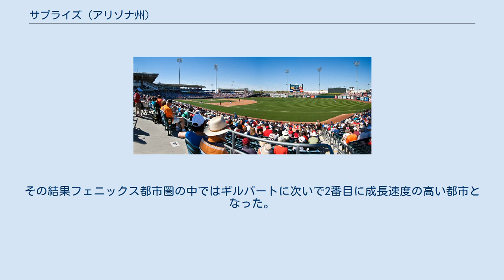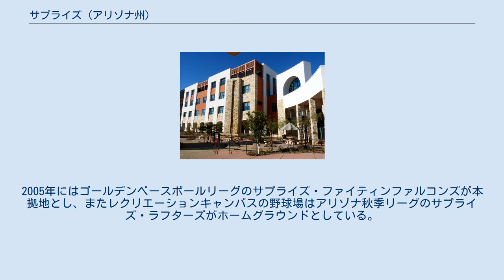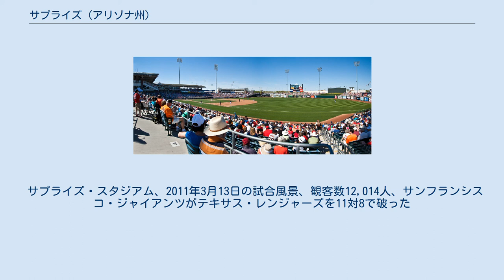サプライズ (アリゾナ州)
サプライズ（英: Surprise）は、アメリカ合衆国アリゾナ州マリコパ郡の都市である。
2000年国勢調査の人口は30,848人だったが、2010年には117,517人となり、10年間で281%の増加率だった。
その結果フェニックス都市圏の中ではギルバートに次いで2番目に成長速度の高い都市となった。
1990年から2000年の期間でも、アリゾナ州の都市と町の中で6番目成長速度の高い都市だった。
 市内には面積10,562平方フィート (981.2 m2) のアクアティックスセンターや、550万ドルをかけ、床面積20,000平方フィート (1,900 m2) のマリコパ郡北西地域図書館があり、生計費指数は100.3である。
 サプライズ市は1938年にフローラ・メイ・スタトラーが設立した。
スタトラーはこの町が大変な価値になったら驚くことだろう」と言って「サプライズ」と名付けた。
サプライズ市当局はスタトラーの夫で不動産開発者かつ州議会議員のホーマー・C・ラデンが設立したと思っていたが、2010年に見つかった資産記録ではスタトラーがラデンと出会う前にこの土地を所有していたことが分かった。
サプライズが設立された頃は農業労働者の安価な家屋を建てるために区分けされた土地、広さ1マイル (1.6 km) 四方に数戸の家屋と1軒のガソリンスタンドがあるだけの町だったが、それ以降大きな成長を果たしてきた。
1960年には市制が執行された。
 1990年代と2000年代初期には、資産開発会社デル・ウェブ社が建設した家屋があり、年齢を制限したリゾートのような地域社会となったサンシティグランドに住むために数万人規模の退職者が移転してきた。
サプライズはデル・ウェブ社が開発したサンシティおよび隣接するサンシティウェストからは北西に5マイル (8 km)にある。
 サンシティグランドが市の人口を増加させる推進役となり、10,187人の町は2004年に7倍以上の75,000人になった。
この急速な人口成長により、市当局は2007年時点の人口を103,000人以上と推計することになり、アメリカ合衆国国勢調査局のより控えめな推計値もあるが、市はこの数値をその計画に使っている。
市内に家を建てる人々は、適度な住宅価格、フェニックス市に比較的近いこと、州内で最も低い部類にあると市が主張する固定資産税に惹きつけられており、州内住宅建設会社トップ50のうち32社が家屋建設を担当している。
 サプライズは 北緯33度38分19秒 西経112度21分02秒 / 北緯33.63861度 西経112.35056度 / 33.63861; -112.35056に位置する。
フェニックス市からは北西に約20マイル (32 km) にある。
アメリカ合衆国国勢調査局による報告では、この内陸の町の市域全面積は69.5平方マイル (180.0 kmkm2)、このうち陸地が69.5平方マイル (180.0 km2) であり、水域は0.04平方マイル (0.1 km2)、水域率は0.03%である。
 サプライズ市はリン・トゥルイット市長と6人の市政委員によって治められている。
市長は市全体を選挙区として選出され、市政委員は6つの選挙区から各1人が選出される。
全員が任期4年間である。
 市の公式ウェブサイトは、市の開かれた情報公開について「サンシャイン・レビュー」から「サニー賞」を受賞した。
 最大の地域ショッピングセンター 2007年2月、サプライズ市政委員会は全会一致で、アリゾナ州でも最大規模の地域ショッピングセンターであるプラサダ建設について、ウェストコア社とのインフラ償還協定を承認した。
この協定では、市内のプラサダの地、州道303号線沿いに、総額2億4,000万ドルまでのインフラ建設と設置費用をウェストコア社が負担することを求めている。
市はそのインフラを所有しプラサダ自体から上がる消費税からウェストコア社に建設費用を償還する。
計画が完成すると、市は年6,000万ドルの消費税収を予測し、プラサダは地元住民に20,000人分以上の雇用機会を提供する計画である 。
 サプライズ警察署には4つの部門がある。
 サプライズ市のサプライズ・スタジアムは、野球のカンザスシティ・ロイヤルズとテキサス・レンジャーズが春季キャンプを行う場所である。
2005年にはゴールデンベースボ...